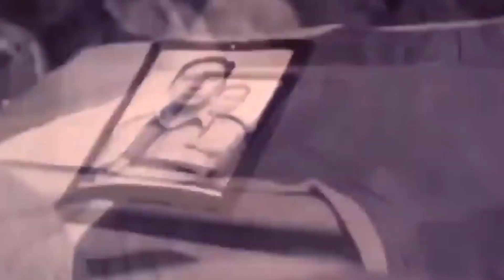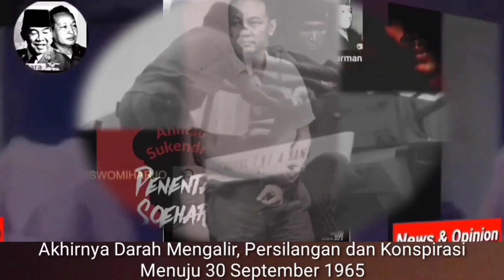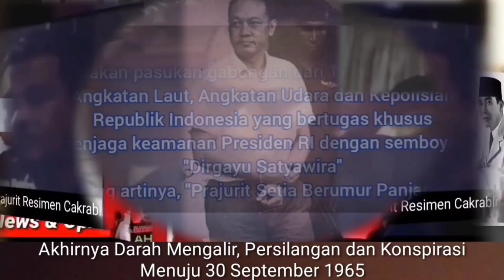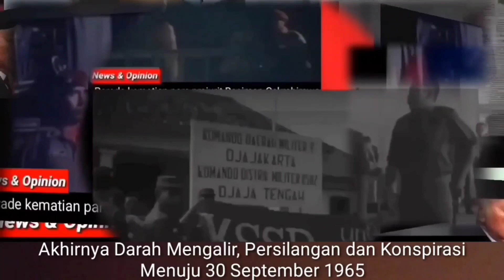Akhirnya Darah Mengalir, || Persilangan dan Konspirasi Menuju 30 September 1965,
Persilangan dan Konspirasi Menuju 30 September 1965
Akhirnya, darah mengalir

            PERINTAH-PERINTAH penyelidikan dan penindakan yang diberikan Presiden Soekarno kepada beberapa jenderal yang dianggapnya setia kepadanya, seperti yang terlihat dari rangkaian fakta, pada mulanya memang seperti berputar-putar saja tanpa hasil konkrit. Pulang-pergi, jenderal-jenderal seperti Brigjen Sjafiuddin, Mayjen Mursjid, lalu Brigjen Sabur, Brigjen Soenarjo hingga Brigjen Soedirgo, hanyalah melakukan serangkaian panjang ‘akrobat’ lapor melapor yang intinya hanyalah konfirmasi bahwa memang benar ada sejumlah jenderal yang tidak loyal yang merencanakan semacam tindakan makar terhadap Soekarno. Ketika Soekarno menanyakan kesediaan mereka untuk menghadapi para jenderal tidak loyal itu, mereka selalu menyatakan kesediaannya. Begitu pula sewaktu Soekarno memberikan penugasan, mereka selalu menyatakan kesiapan, namun persiapannya sendiri tampaknya jalan di tempat. Brigjen Sabur misalnya menyatakan, persiapannya perlu waktu dan harus dilakukan dengan teliti.

Brigjen Soedirgo yang dalam kedudukannya selaku Komandan Corps Polisi Militer kelihatannya diharapkan menjadi ujung tombak pelaksanaan –yang juga belum jelas bagaimana cara dan bentuknya– sama sekali belum menunjukkan kesiapan. Apakah penindakan itu nantinya berupa penangkapan oleh Polisi Militer, lalu diperhadapkan kepada Soekarno? Semuanya belum jelas. Akan tetapi dalam pada itu, melalui Brigjen Sabur, dana dan fasilitas berupa kendaraan baru dan sebagainya, telah mengalir kepada Brigjen Soedirgo. Hanya urusan uang dan fasilitas itu yang merupakan kegiatan yang jelas saat itu